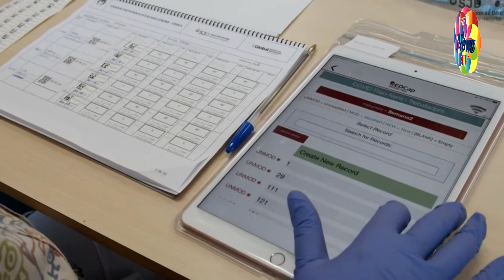CÓMO EVITAR LA TRANSMISIÓN DE LA COVID 19 EN LOS COLEGIOS